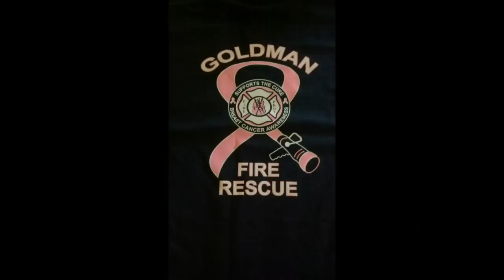Goldman Fire 2012